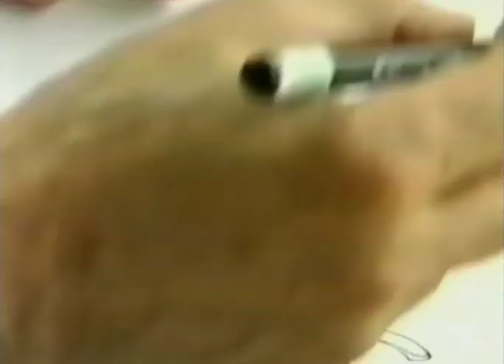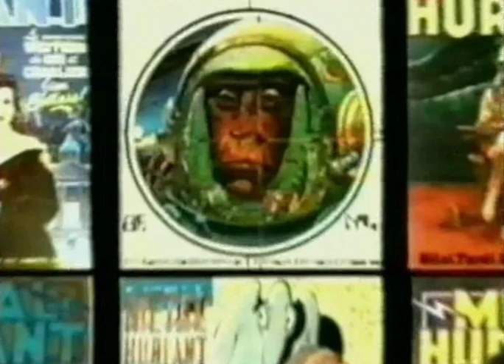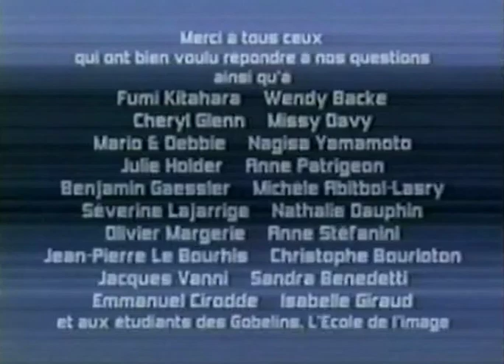2001 French touch Hollywood